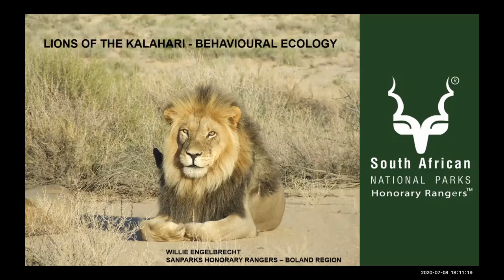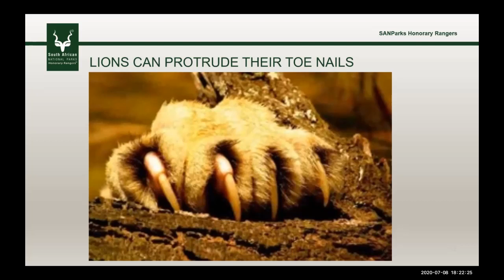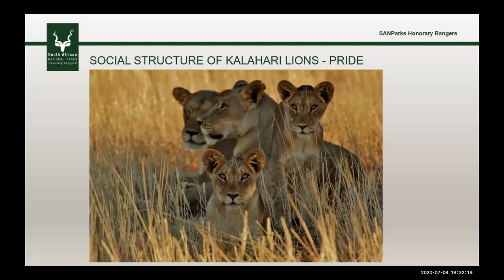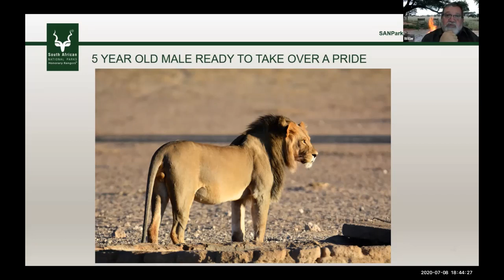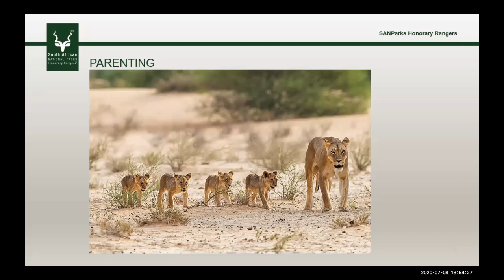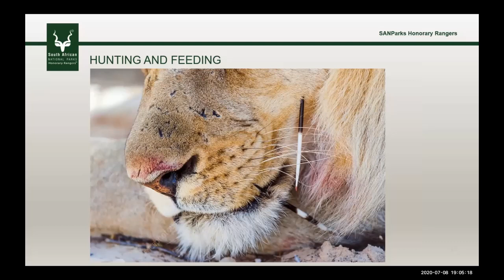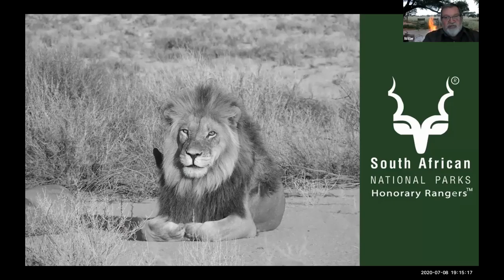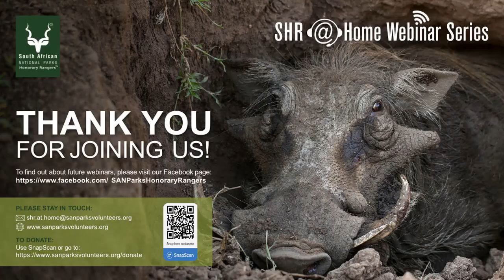Lions of the Kalahari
A talk on the Lions of the Kalahari by Willie Engelbrecht